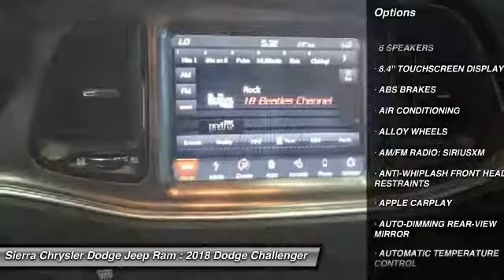2018 Dodge Challenger SIERRA CHRYSLER DODGE JEEP RAM: MONROVIA, DUARTE, AZUSA, GLENDORA, ARCADIA D12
2018 Dodge Challenger R/T Scat Pack RWD

SIERRA CHRYSLER DODGE JEEP RAM PROUDLY SERVING MONROVIA, DUARTE, AZUSA, GLENDORA, ARCADIA, AND SURROUNDING SOUTHERN CALIFORNIA LOCATIONS. THIS BLACK 2018 Dodge CHALLENGER IS EQUIPPED WITH A SRT HEMI 6.4L V8 MDS, AUTOMATIC TRANSMISSION, AND RECEIVES AN ESTIMATED 14 City/23 Hwy MPG. OR VISIT US AT 1305 S MOUNTAIN AVE MONROVIA, CA 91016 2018 Dodge CHALLENGER R/T Scat Pack RWD Stock #: D1211 | VIN: 2C3CDZFJ4JH152046 | 2018 Dodge Challenger R/T Scat Pack RWD POWER WINDOWS HEATED STEERING WHEEL Sierra Chrysler Dodge Jeep Ram